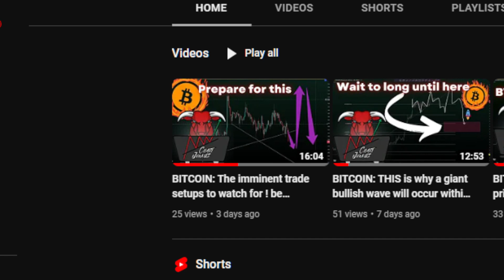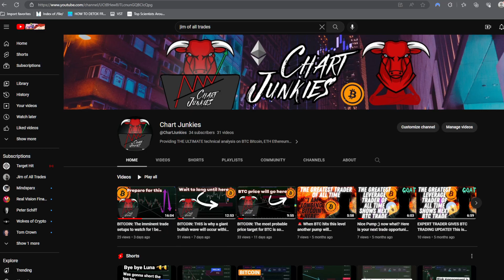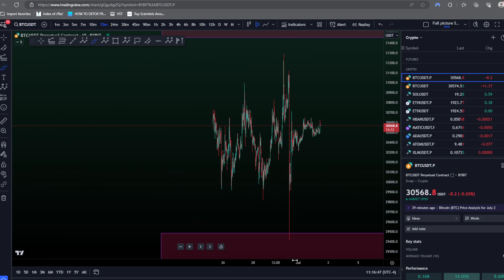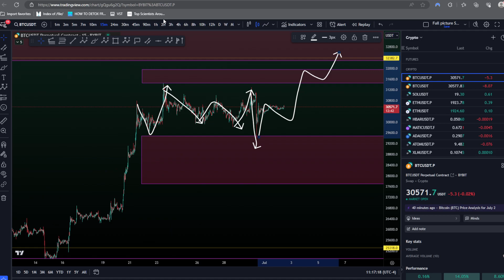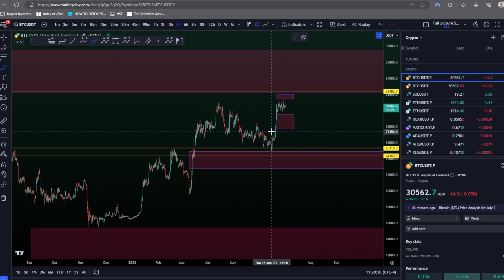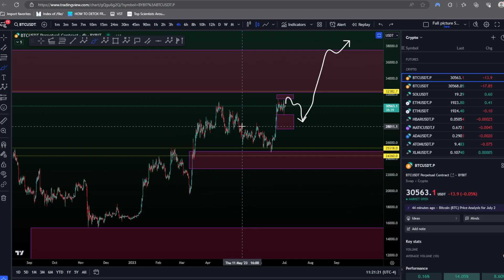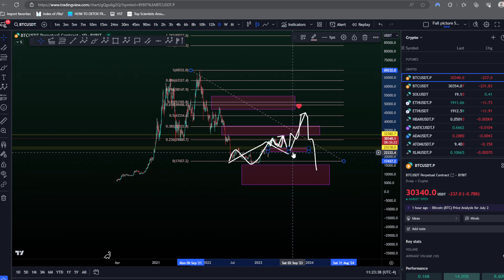BITCOIN: CRUCIAL week for BTC. Here's why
Im a successful leverage trader. Part of the 5% of day traders that consistently make profits

This channel is to teach all of you how I personally found success with leverage trading. Knowledge is power.

Stick around to learn everything i know :)

Bitcoin and Crypto TA technical analysis